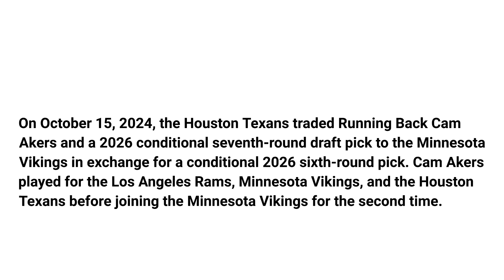Houston Texans and Minnesota Vikings trade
On October 15, 2024, the Houston Texans traded Running Back Cam Akers and a 2026 conditional seventh-round draft pick to the Minnesota Vikings in exchange for a conditional 2026 sixth-round pick. Cam Akers played for the Los Angeles Rams, Minnesota Vikings, and the Houston Texans before joining the Minnesota Vikings for the second time.